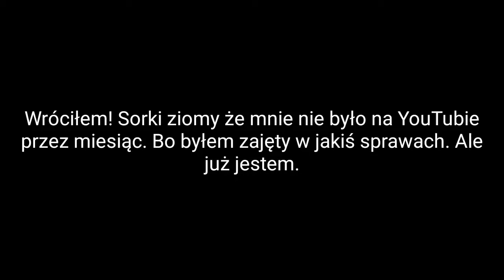Wróciłem Na YT!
Sorki ziomy że tak mnie długo nie było. Ale już powróciłem 😀